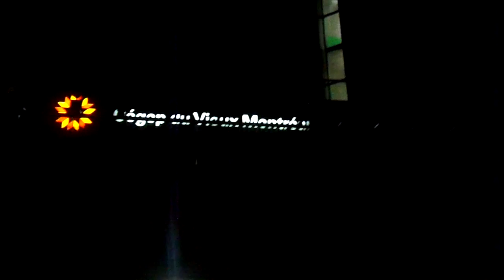manifestation montréal 13 aout 2012 p3